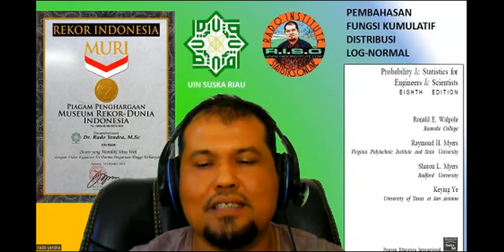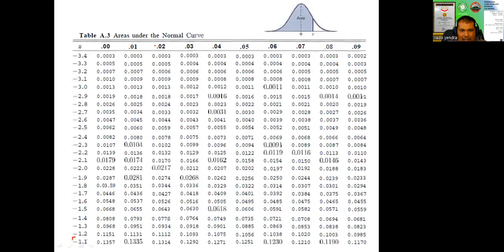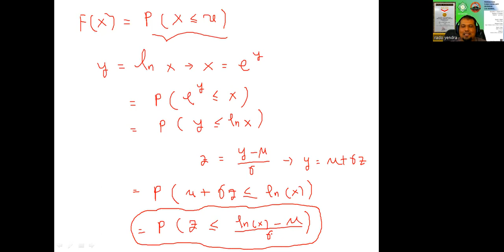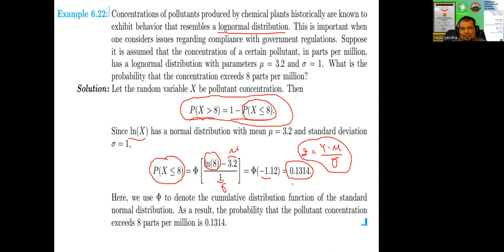FUNGSI DISTRIBUSI KUMULATIF LOG NORMAL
BANYAK APLIKASI HITUNGAN PELUANG DISTRIBUSI LOG NORMAL MENGGUNAKAN TABEL DISTRIBUSI NORMAL MELALUI FUNGSI DISTRIBUSI KOMULATIF LOG NORMAL